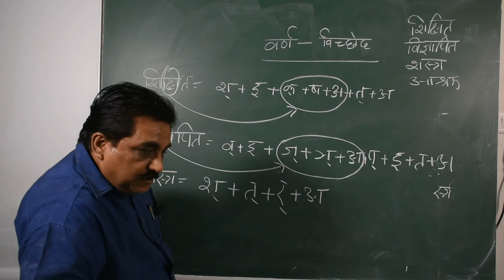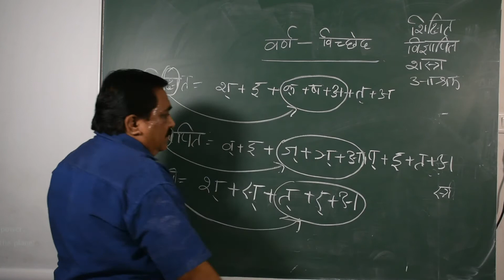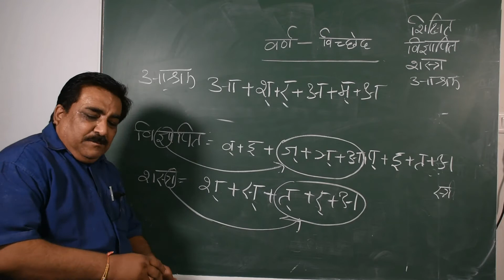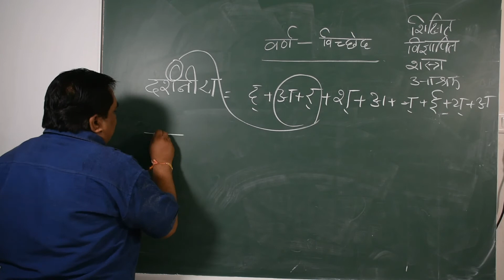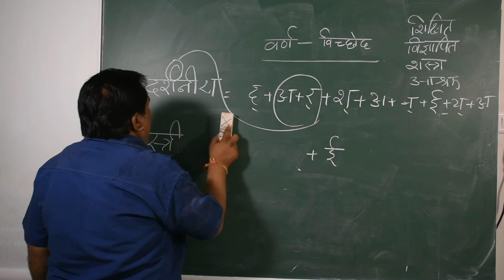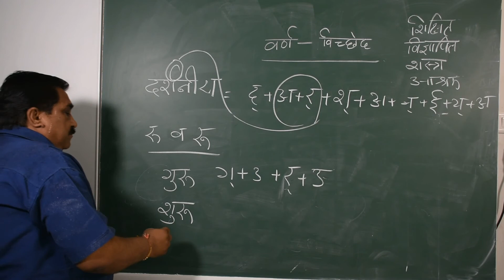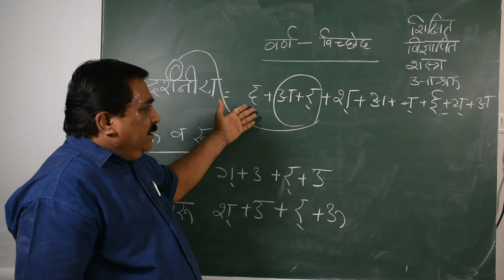Class 9th Hindi (X Video)